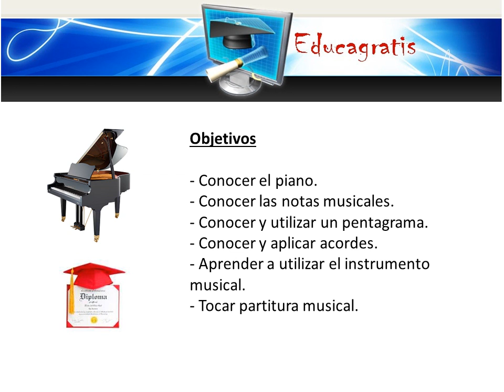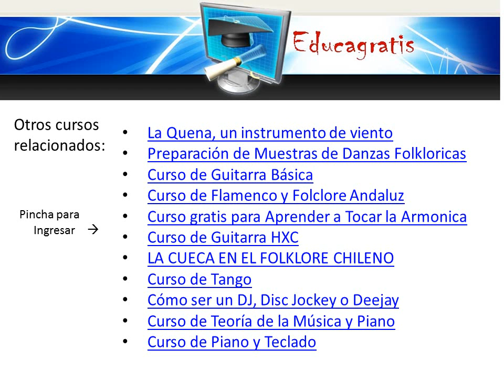Curso Basico de Piano